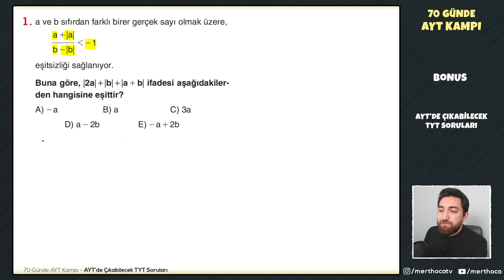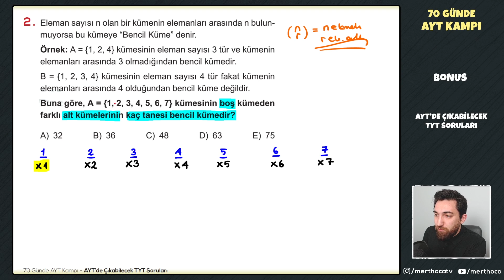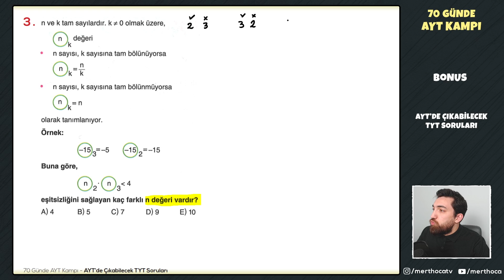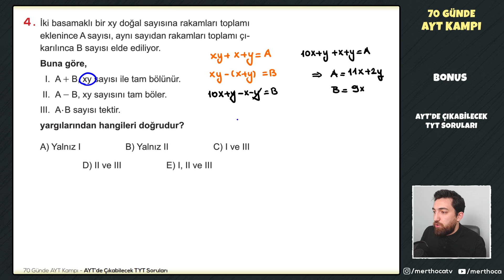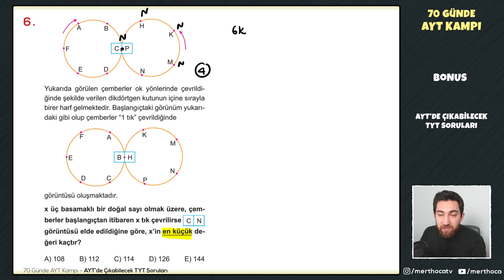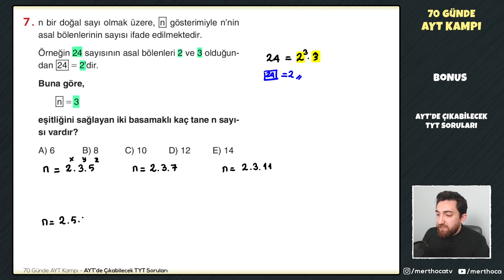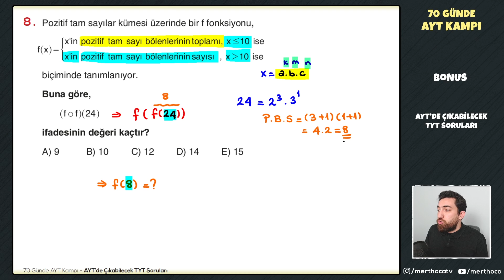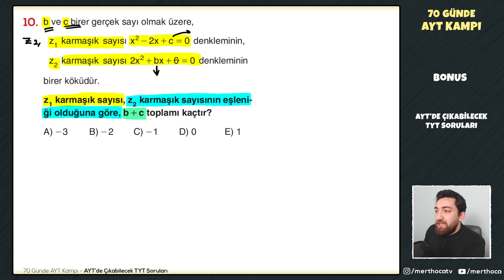Tekrar / AYT'de Çıkabilecek TYT Soruları / 10 Soru (+Bonus) (70 Günde AYT Kampı) (PDF)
70 Günde AYT Matematik Kampı Tekrar - AYT'de Çıkabilecek TYT Soruları